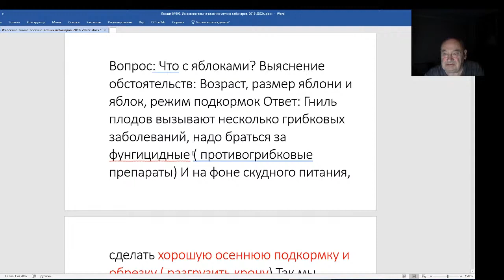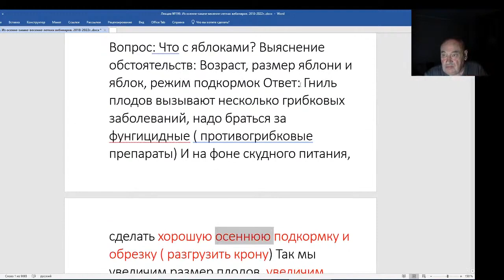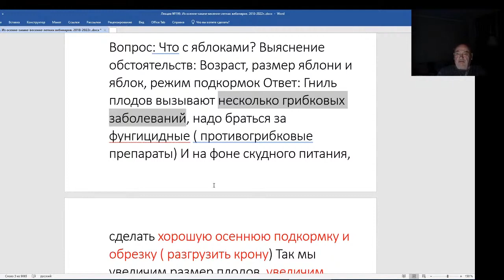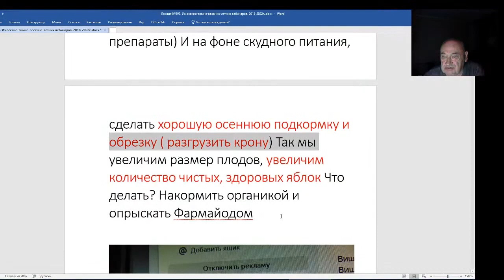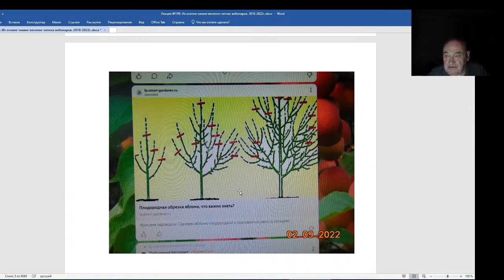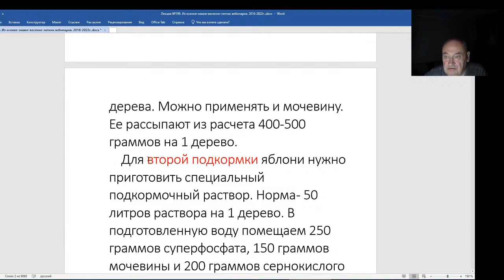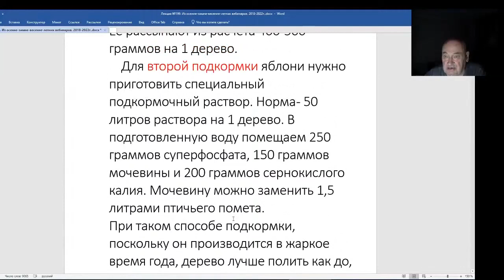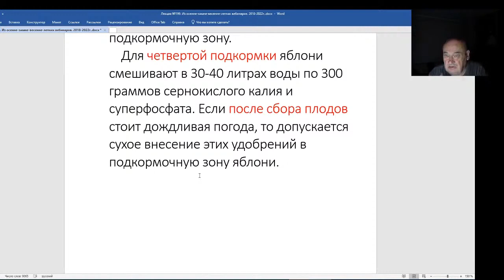Железов Валерий. Вебинар 199. Почему гниют яблоки на дереве.